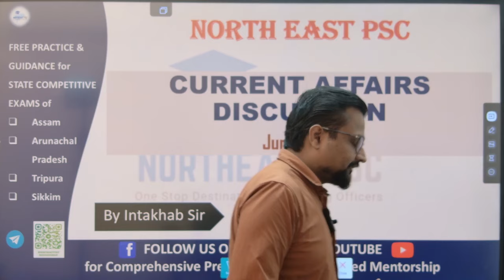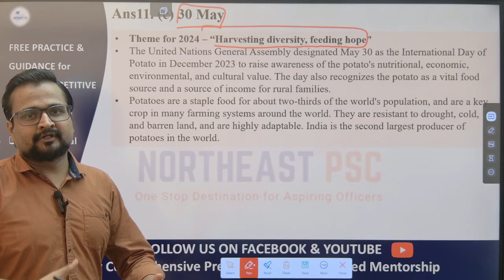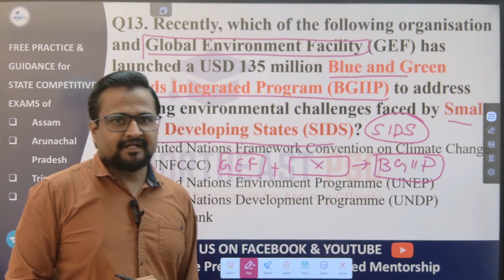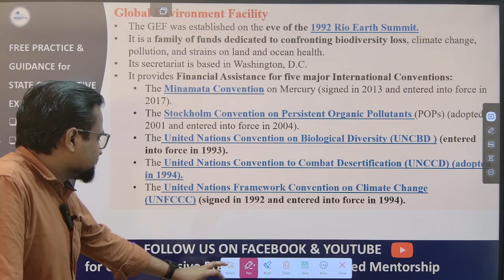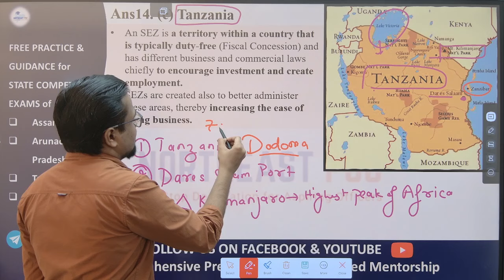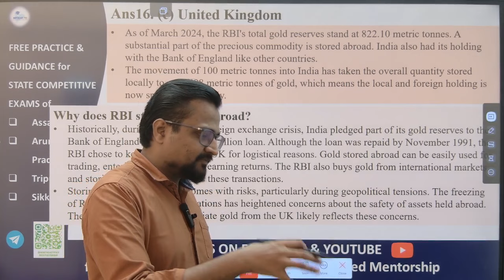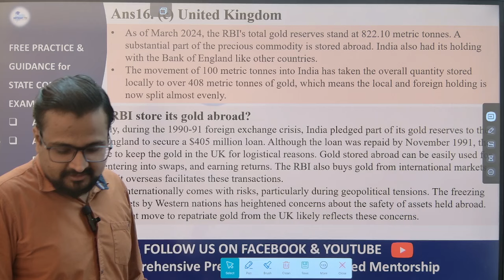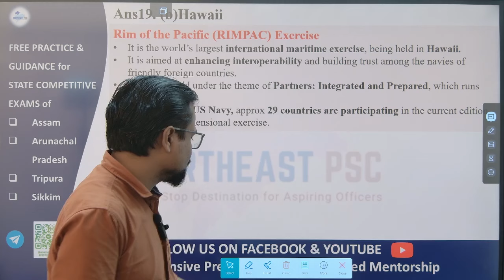L358 I June 2024 Current Affairs I Current Affairs Today I by Intakhab Ali Sir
current affairs for arunachal pradesh
current affairs for assam
current affairs for sikkim
current affairs for tripura